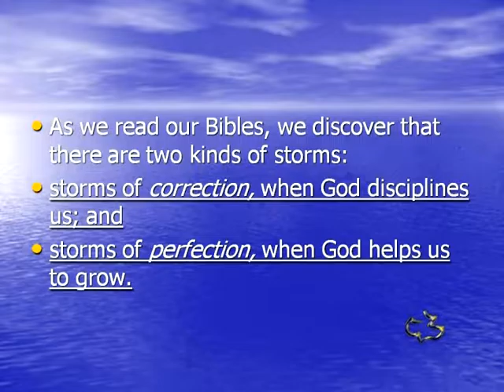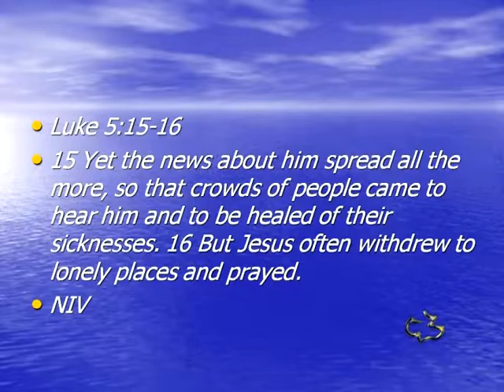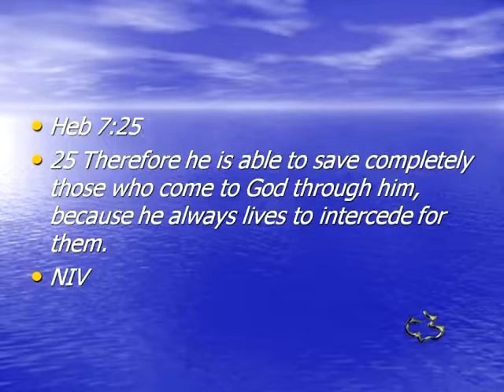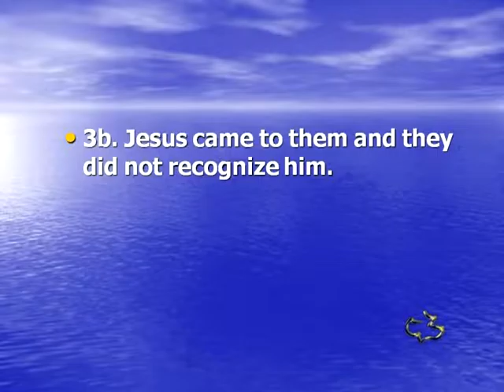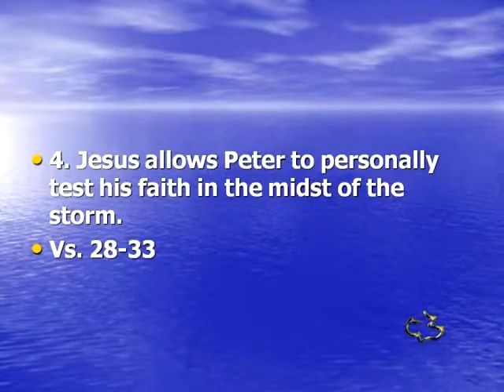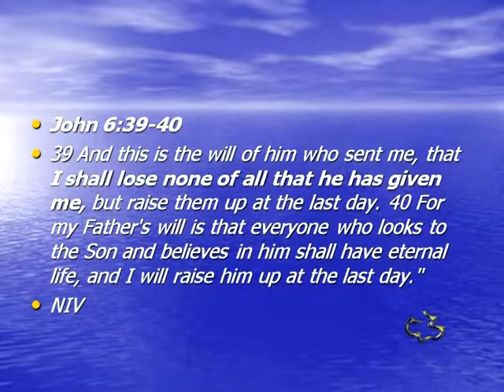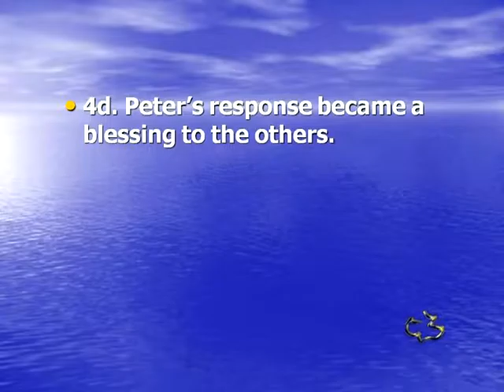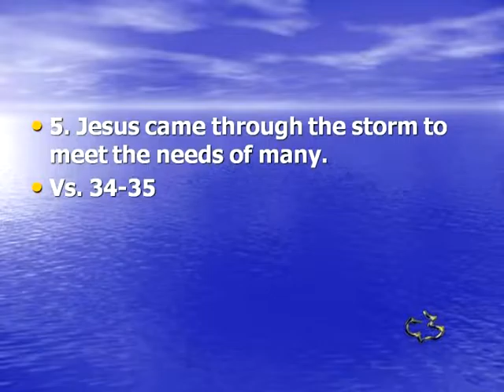New Testament - Matthew 14:22-36 (Lesson from the Storm)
New Testament - Matthew 14:22-36 (Lesson from the Storm) - CC Windward - Pastor Tim

New Testament - Matthew 14:22-36 (Lesson from the Storm) - Calvary Chapel Windward - OAHU, HAWAII - Pastor Tim Newman - From Local Olelo / Oceanic / Time Warner Cable show "A View from Calvary" - Episode # 140: - Original Air Date: 2009 A.D.

PASTOR TIM's NOTES:

Matthew 14:22-36
“Lessons from the Storm”
1. Jesus sent them into the storm.
Vs. 22-24
Jesus made the disciples get into the boat and go ahead of him to the other side.
 As we read our Bibles, we discover that there are two kinds of storms:
 storms of correction, when God disciplines us; and
 storms of perfection, when God helps us to grow.
2. Jesus prayed for them in the midst of the storm.
Vs. 23,24
2a. Jesus prayed alone.
Mark 1:35-36, Ps 55:17, Luke 5:15-16
2b. Jesus prayed for them.
He sees us and knows our needs.
Mark 6:47-48, Rom 8:34-35, Heb 7:25
3. Jesus comes to them in the midst of the storm.
Vs. 25-27
3a. Jesus came to them on the water.
Do you think that Peter and the boys felt abandoned at this point?
Nobody was saying, “No problem Jesus will just walk on water and come and help us out
2 Cor 1:8-9
Why did Jesus walk on the water?
Warren Weirsbe,
To show His disciples that the very thing they feared (the
sea) was only a staircase for Him to come to them.
3b. Jesus came to them and they did not recognize him.
Why did they not recognize Jesus?
It is because they were not looking for Him.
3c. Jesus came to them with encouragement.
They now take courage because of his presence
Ps 27:14
John 16:33
4. Jesus allows Peter to personally test his faith in the midst of the storm.
Vs. 28-33
4a. Peter responded by faith.
4b. Peter responded in submission
James 4:7-8
4c. Peter responded to the circumstances around him.
Jesus saved him despite his doubts.
Will we sometimes have our doubts in the midst of the storms of life?
Yes!
John 6:39-40
Jesus caught him and then taught him.
In the storm we need to keep focused on the Lord.
1 Peter 3:12
4d. Peter’s response became a blessing to the others.
Or Peter’s failure became a blessing to others.
Jesus is worshipped by those in the boat.
They say, Truly you are the Son of God.
Mark 6:51-52
What hardened hearts?
Unbelief
5. Jesus came through the storm to meet the needs of many.
Vs. 34-35
They brought their sick to Jesus.
Did these people know that He had come through a storm to meet their needs?
Do we remember that He endured the storm of judgment to save our souls? (Ps. 42:7)